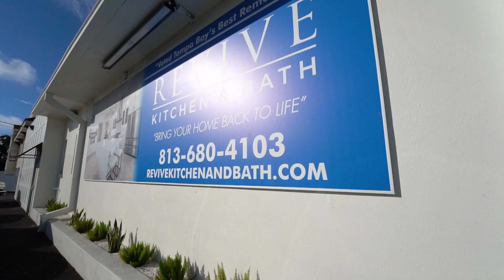Start Your Home's Revival Today | Visit Our New Showroom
Stepping into our new showroom is like opening the door to your dream home. Every corner beckons with the elegance of choice, from pristine countertops to intricately designed faucets, each element whispering of the luxury and comfort that can be yours.

Our team understands the deep personal connection we share with our living spaces. That's why we've devoted an ample expanse to illustrative kitchen and bath designs, each meticulously crafted to inspire your unique style. From contemporary chic to timeless grace, the blend of aesthetics on display ensures there's a design for every dream home.